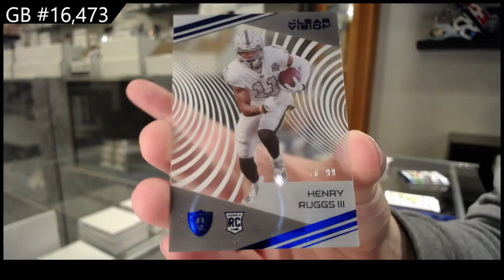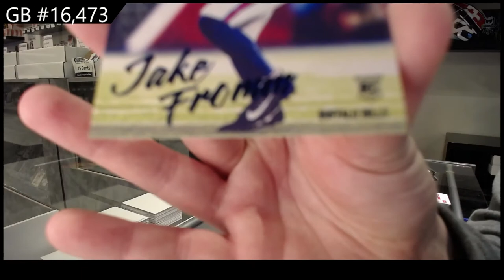2020 Panini Chronicles H2 Football 2 Box Break - C&C GB #16,473